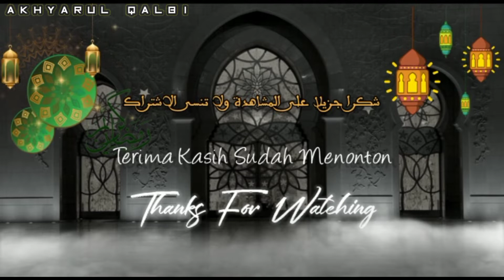Awaluddin||Syeikh Fausan Ummari Hasbi